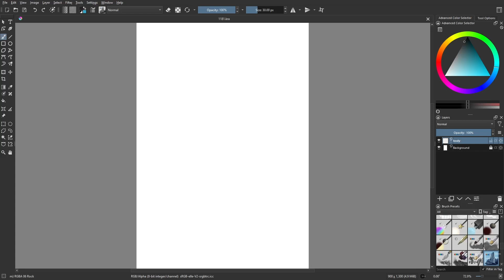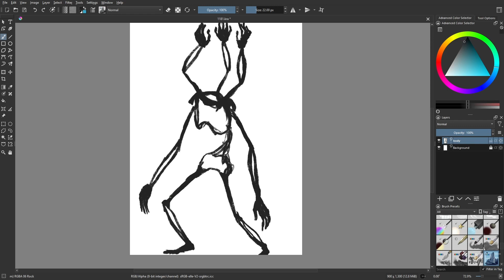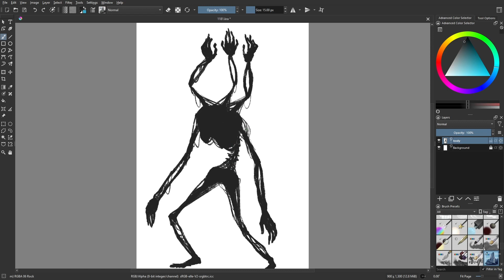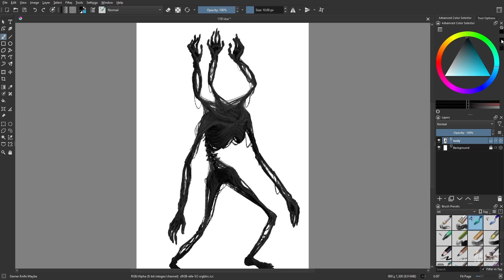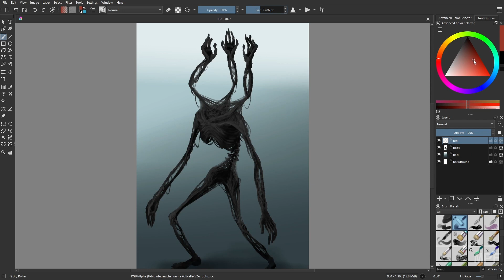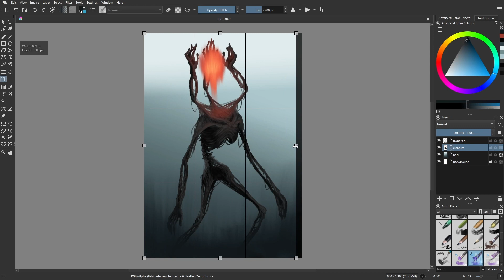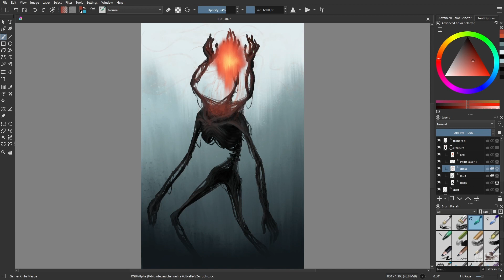Day 1181: The Distorted [time lapse]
Red aurora.

Day 1181 of daily drawings! Real time was 28 minutes, yep, a quick one today.